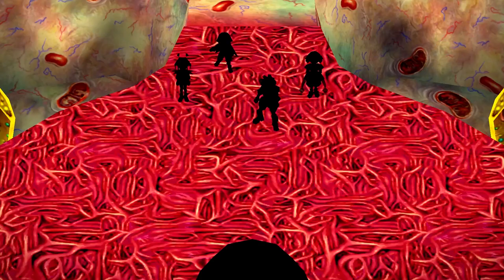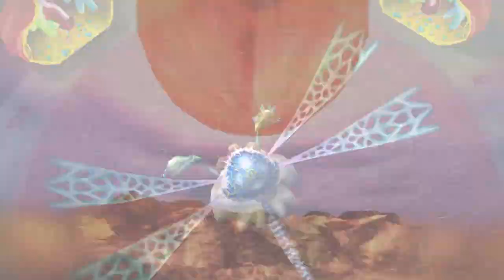[Boss] Valmar Core - Grandia 2 HD Remaster (Switch)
2:54 Boss Fight

Grandia II is a role-playing video game developed by Game Arts originally for the Dreamcast console as part of their Grandia series. The game was developed by many of the same staff members who worked on the original Grandia, including music composer Noriyuki Iwadare but was designed around the idea of creating a more "mature" product than the previous title, as well as the first in the series to feature fully three-dimensional graphics.

The game is set in a fantasy world thousands of years after a battle between Granas, the god of light, and Valmar, the god of darkness, nearly destroyed the planet until Valmar was split into pieces and scattered across the land. In the aftermath of the battle, the Church of Granas has led humanity to prosperity by spreading the word of good, but when a young mercenary named Ryudo is charged to protect a songstress from the church named Elena, their journey reveals that the church's history, as well as the history of the world, is not all it seems.